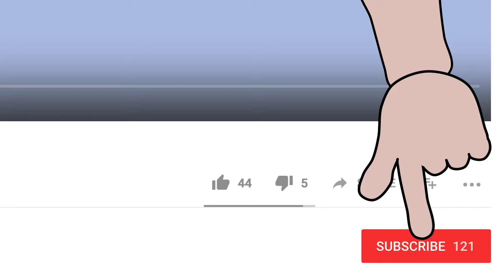Horsey Horsey! Ride a Cock Horse! Nursery Rhyme for Babies and Toddlers from Sing and Learn!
Sing along with this classic nursery rhyme! Another fantastic animation from the best selling series of children's songs,
The copyright of all the music on this video is owned by the channel's creator, Vicky Arlidge, who recorded and performed the song, as well as creating all the animated content.
Just let your feet go clippety clop.
Your tail go swish and your wheels go round,
Giddy-up we're home wood bound!

To see a fine lady ride on a white horse
With rings on her fingers and bells on her toes
She shall have music wherever she goes!